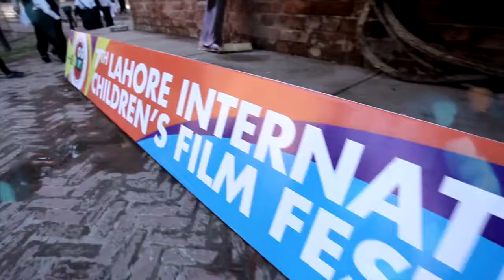Call for Entries - Lahore International Children's Film Festival 2016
The Lahore International Children’s Film Festival is a project of The Little Art. It's an an annual event to showcase the best of local and international films made by, for or about children and young people. The Festival was started in 2008, and has completed its 7 seasons successfully and has reached to nearly 410,050 audiences.

Aiming at education as well as entertainment, the film festival is dedicated to promote the culture of film watching, media literacy and alternative learning among children and young people. Each year, the festival brings some of the best international films to Pakistan to promote, peace, creativity, world cultures and the arts.

The Festival reaches to nearly 50,000 children and young people each year, from urban to rural areas. The festival defines “children and young people” as its primary beneficiaries, irrespective of their gender, social status, class, education or income level. The festival has an inclusive approach to involve marginalized and less privileged children as its audience. We collaborate with NGOs and community organizations to show the world's best films to out-of-school and marginalized children across Pakistan.

2016 is the 8th season of the Festival, and will take place in Lahore, Pakistan in November 2016.